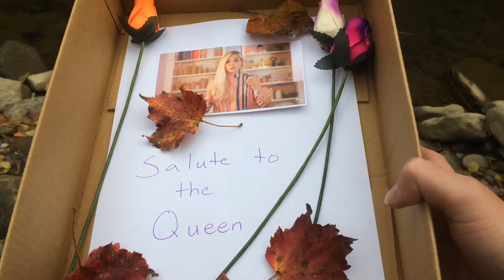salute to the queen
big rip in the chat for Marzia

If you guys have any questions or video ideas, make sure to put them in the comments.